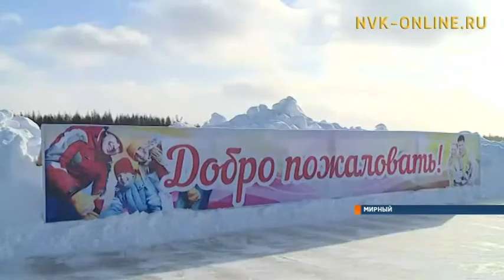В Мирном открылся самый большой каток